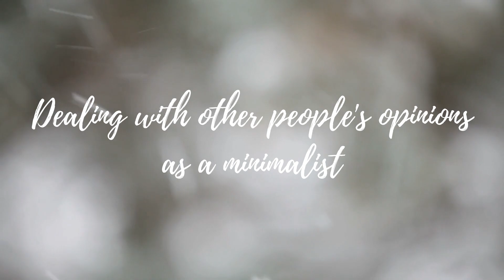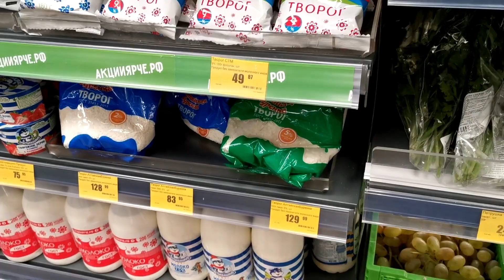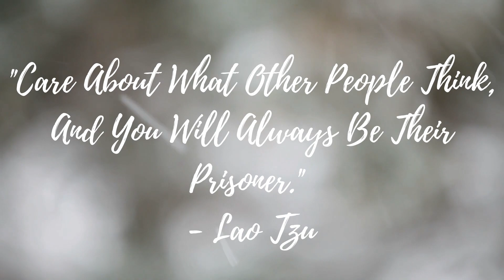Fear of being judged: how MINIMALISM can help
Why is it important to stop letting people’s opinions guide your life, what consequences it can lead to and how a minimalist mindset can help fight the fear of being judged?

In this video, I’m sharing my thoughts about the problem that were sparkled by the first hate comment I got here on YouTube 😊

Hope it will be at least a bit helpful for you in overcoming worries about what other people think or say about you. Well, we are all humans and it’s in our nature to long to be liked by others….

Thank you for taking interest in my channel!

From Siberia with love,
Ana(stasia)